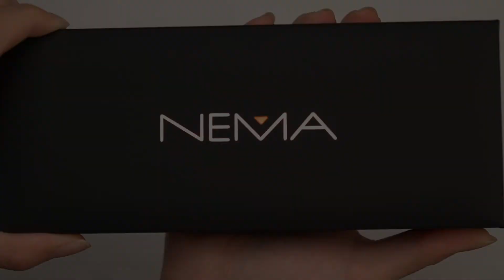NEMA Watches | Matta Ebony Rose Gold Men's Gunmetal Mesh Watch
The Matta men's leather watch provides a luxurious look worn daily with luminous overtones of culture and class, this everyday minimalist timepiece features details articulated within triangle-shaped rose gold polished index markings and rose gold polished hands placed on a gunmetal sun-ray dial enclosed in natural ebony wood and gunmetal polished 40mm case with a domed glass attached to gunmetal mesh straps. The strap on this lightweight men's fashion watch can be easily interchanged, allowing you to personalize your watch, making it a perfect gift for him.